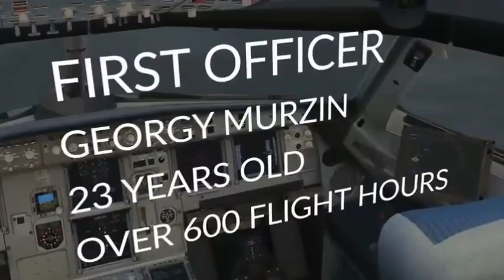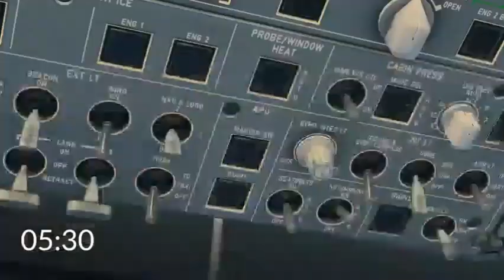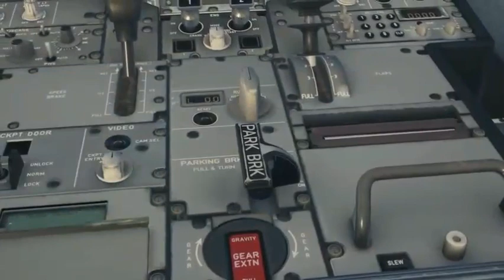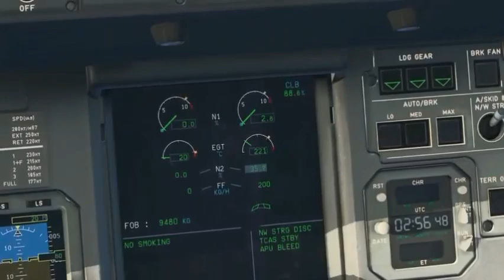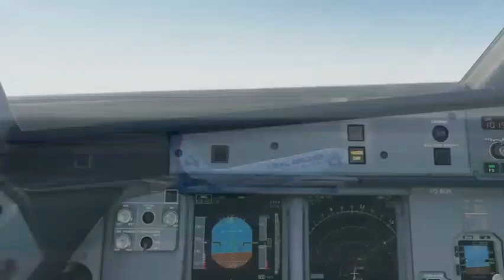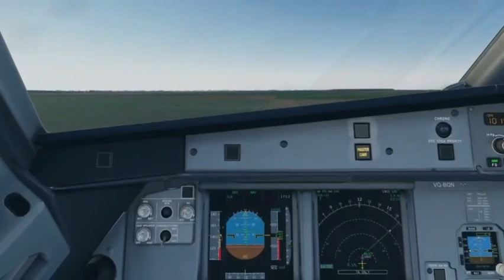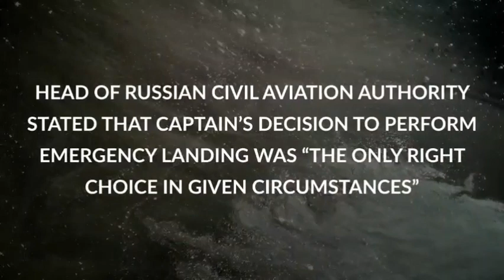A-321 Чудо на кукурузном поле, восстановленные события на симуляторе!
Аварийная посадка самолета  Уральских Авиалиний на кукурузное поле в Жуковском. События восстановлены в симуляторе полетов.
Спасибо 👇👇👇👍👍👍🖑🖑🖑
Видео max737Ifly YouTube